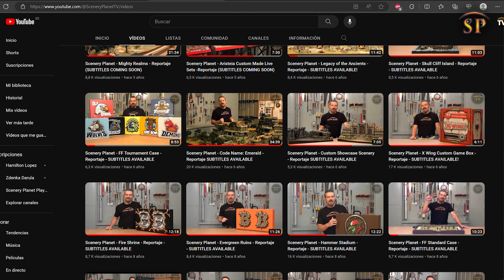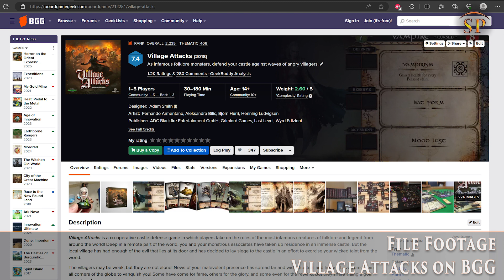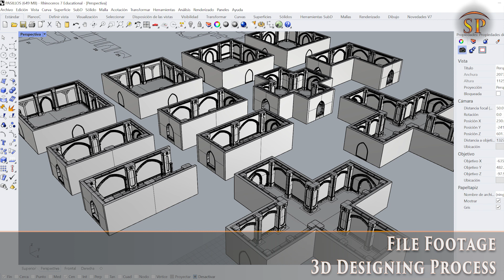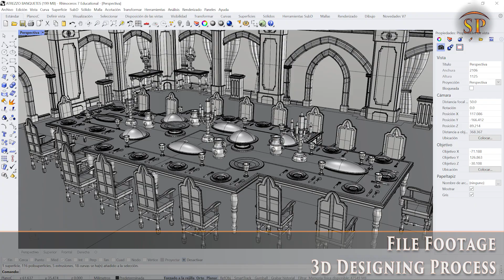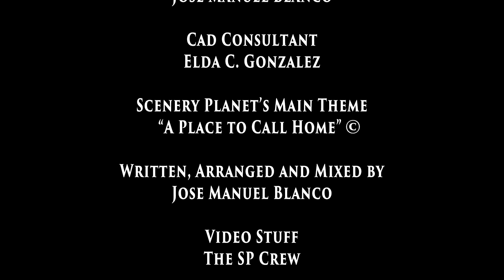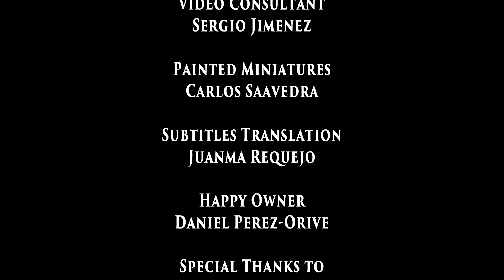Scenery Planet - Halls of the Grim Lord - Reportaje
Con un nivel de detalle y acabado excepcional, ésta espectacular colección de escenografía modular ha sido desarrollada especialmente para el juego de mesa Village Attacks , y es un ejemplo excelente de la escenografía premium que sólo Scenery Panet pone a vuestro alcance.

 This awesome custom game tiles set has been developed especially for  "Village Attacks" board game, and is an excellent example of the made-to-order scenery that Scenery Panet puts at your fingertips.